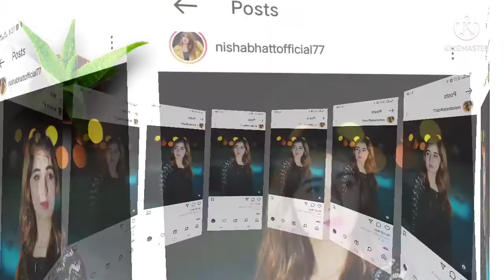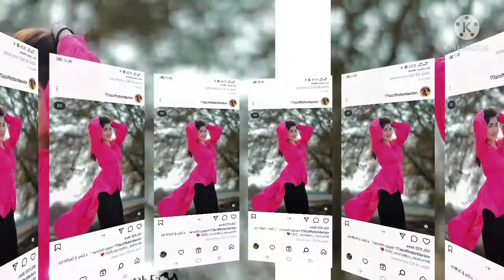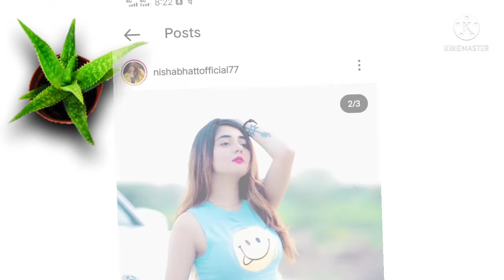Nisha bhatt की अनसुनी कहानी | Lifestory | boyfriend | nisha bhatt songs| by Gautam the story boy